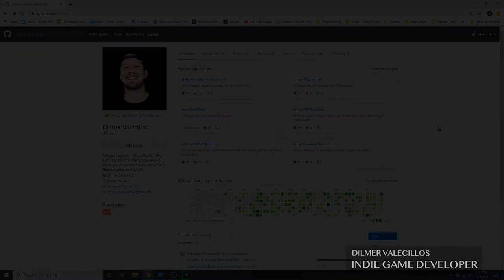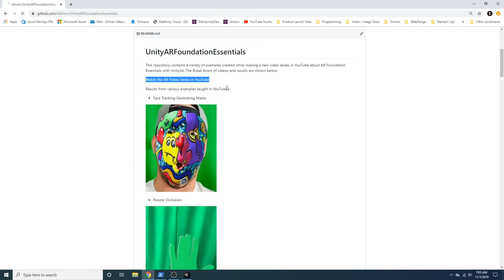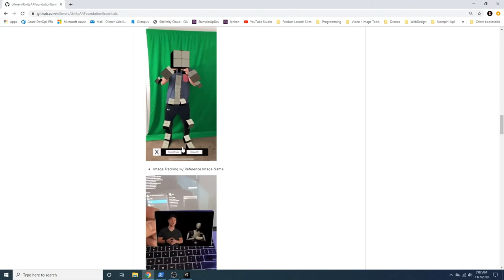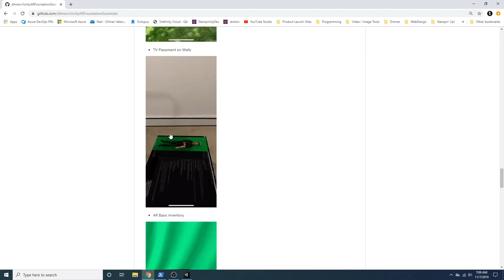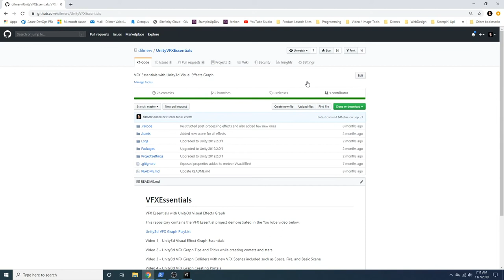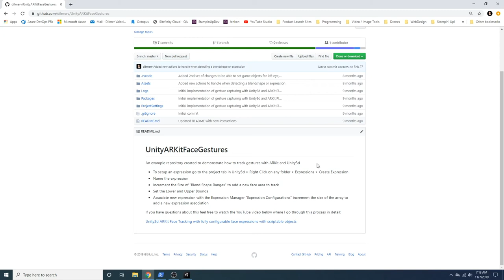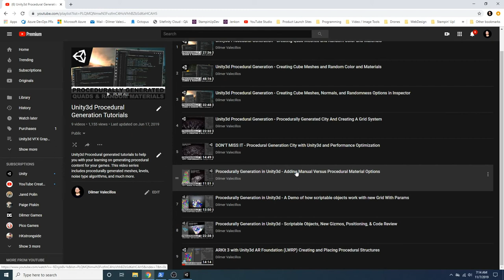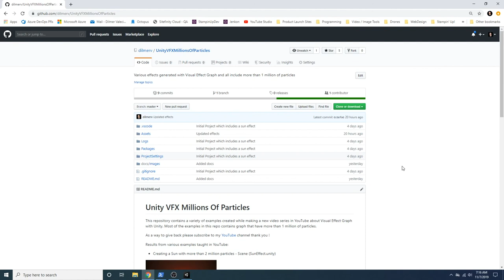An Overview Of My GitHub Open Source Repositories Provided To The Community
Today I wanted to do something different and went through some of my most popular repositories or the ones I contribute the most. In the last year I have contributed about 400 times to the open source community, I've created repos related to Augmented Reality, Virtual Reality, Visual Effects, Procedural Generation, APIs, Game Development, and much more.

The highlights for code covered in my GitHub repositories:

1- AR Foundation
2- Face Trackig
3- Body Tracking
4- Unity Development
5- Oculus Quest Development
6- Procedural Generation with Unity3d
7- Fundamentals of C# with Unity3d
8- Visual Effect Graph
9- Magic Leap Development
10- LITHO Development
11- Augmented Reality

*** Support me by Subscribing to the channel as it will help me in bringing a lot more content and also as a way to show your appreciation for the free source code provided above ***